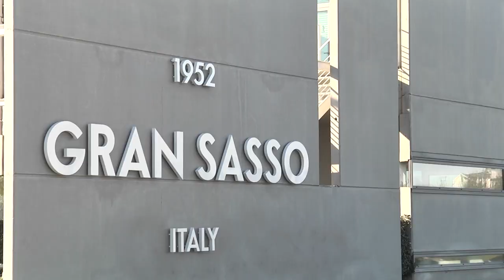70 anni Maglificio Gran Sasso. Intervento del Consigliere Dino Pepe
Il consigliere regionale Dino Pepe, promotore del riconoscimento per i 70 anni del Maglificio Gran Sasso, interviene a margine della cerimonia che si è tenuta la mattina del 19 dicembre 2022 nella sede dell'azienda a Sant'Egidio alla Vibrata (TE).